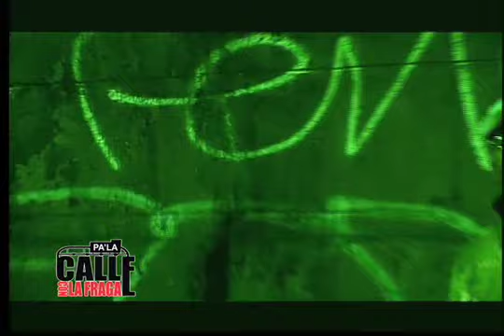El Indio pa' la calle con la fraga.m4v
el indio en su programa pa la calle con la fraga